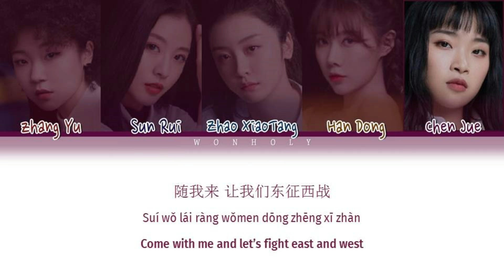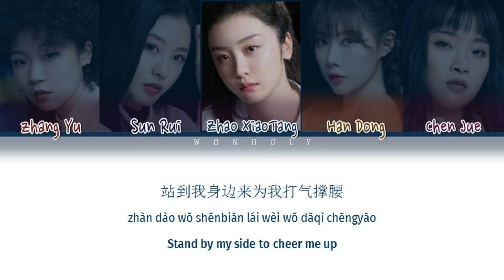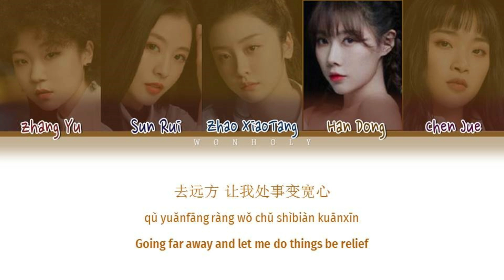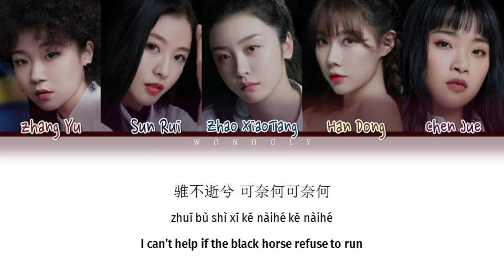【TEAM A】YOUTH WITH YOU(青春有你2) | AMBUSH ON ALL SIDES(十面埋伏2)[Color Coded Lyrics Chi/Pinyin/Eng Lyrics]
YOUTH WITH YOU 2 (青春有你2) | AMBUSH ON ALL SIDES 2 (十面埋伏2) TEAM A [Color Coded Lyrics Chi/Pinyin/Eng Lyrics]
Performed by: Zhang Yu (张钰)，Threee Sun Rui (孙芮)，Zhao XiaoTang (赵小棠)，HanDong (韩东)，Chen Jue (陈珏)

ambush on all sides 2
ambush on all sides 2 lyrics
team a
team b